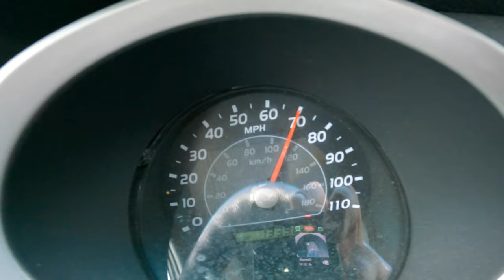Catch N Cook White Perch On The River side, Simple, Easy, N Delicious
This video shows you how to fry whole fish with salt and msg. This is just simple, easy, and delicious.